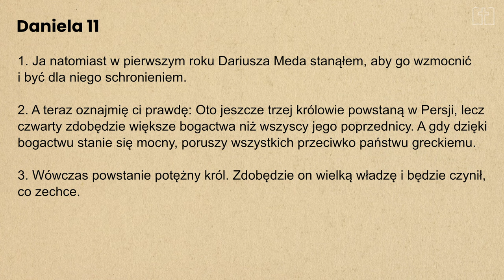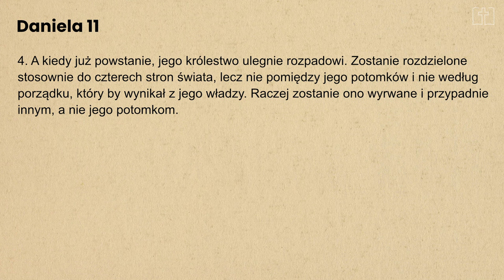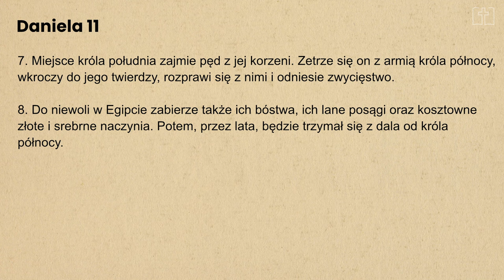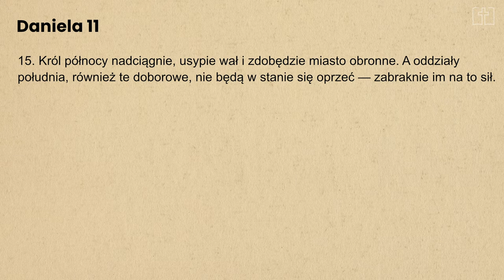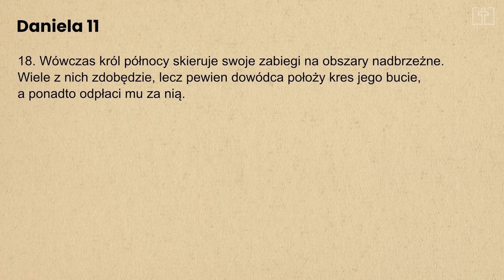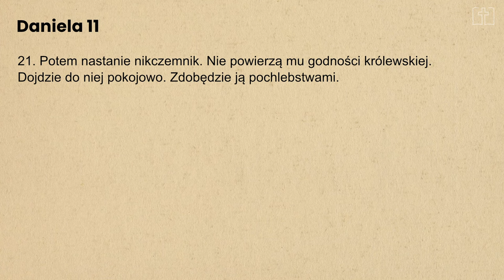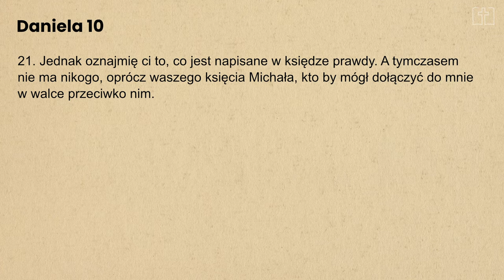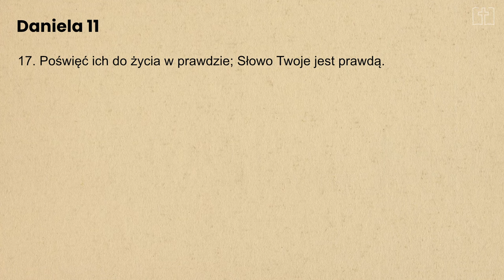Księga Daniela cz. 12 | On jest Panem historii | Janusz Cieślar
Nauczanie z cyklu rozważań Księgi Daniela (rozdział 11 cz.1) - część 12.